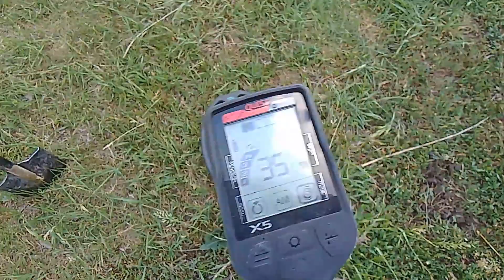9 июня 2023 г. Quest X5